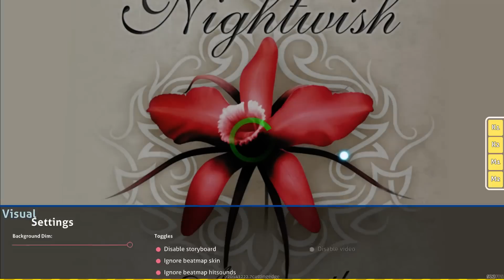AR10.66 Nightwish - Amaranth [AR9.5 Shaggaranth] Pass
Mods used: DT
Holy shit I can believe I actually passed this. AR10.66 so fucking fast.